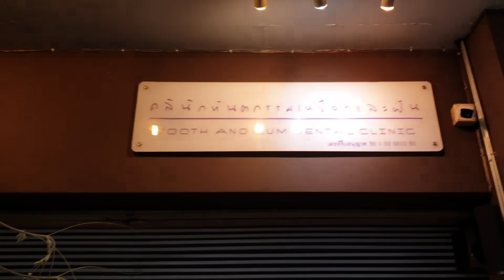หนูยิ้มหนูแย้ม | ตามติดชีวิต เด็กใส่เครื่องจัดฟัน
หนูยิ้มหนูแย้มจัดฟัน คลิปนี้เลยตามติดชีวิตเด็กใส่เครื่องจัดฟัน มาดูกันสิว่าในแต่ละวันหนูยิ้มหนูแย้มจะต้องทำอย่างไร ดูแลรักษาอย่างไรบ้าง สำหรับหนูแย้มใส่เพลสเพื่อในฟันด้านบนยื่นมาอยู่ด้านหน้าฟันล่าง ส่วนหนูยิ้มใส่ EF Line เพราะจัดเรียงฟันให้สวย หนูแย้มใส่เพลสมา 4 เดือน ตอนนี้จะได้ถอดออกและใส่เหมือนหนูยิ้มแล้ว